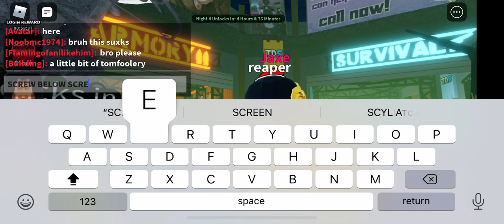Night 4 delayed AGAIN |TDS Roblox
I hate Belownatural